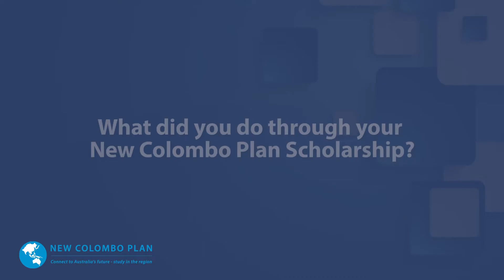Emily Forsyth, New Colombo Plan Alumni Profile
The Global Society's mission is to enrich lives through study and travel because life is a daring adventure or nothing at all.

We deliver on that mission by supporting university staff to do their best "student mobility" work and by supporting students to have the best possible experiences whilst overseas.